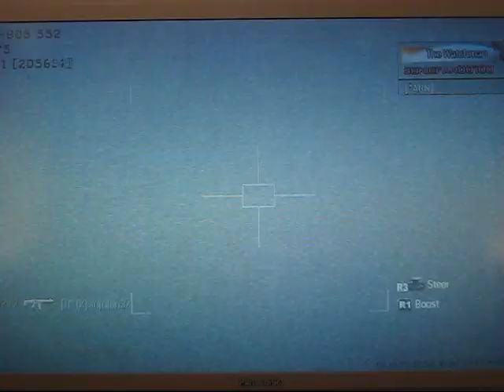MW2 Search & Destroy Sub Base - Me as a noob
This is the last video from my digital camera!  From now on I'll be able to use my Dazzle. :)

Weapons:
UMP45 Silenced
SPAS-12 Red Dot Sight

Perks:
Scavenger Pro
Stopping Power Pro
Commando Pro

Kill Streaks:
UAV
Care Package
Predator Missile